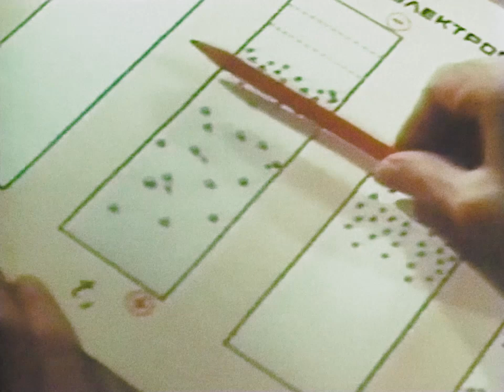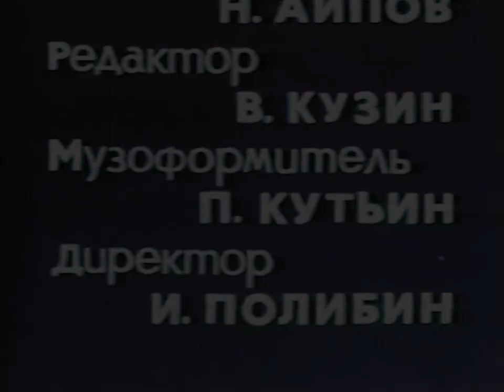Svetlana Savitskaya, the 53rd Cosmonaut (1982 Soviet Documentary) Salyut 7, Soyuz T-7, Soyuz T-5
Soviet documentary about Svetlana Savitskaya and her first flight to Salyut 7. She was the 53rd Cosmonaut sent into space.

Color correction and original 24 fps speed restoration by RetroSpace HD.

Svetlana Savitskaya flew aboard Soyuz T-7 in 1982, becoming the second woman in space. On her 1984 Soyuz T-12 mission she became the first woman to fly to space twice, and the first woman to perform a spacewalk.

The launch of Soyuz T-7 took place on August 19, 1982. This made Savitskaya the second woman in space, 19 years after Valentina Tereshkova. The commander of the mission was Leonid Popov, with Alexander Serebrov as flight engineer.

The three cosmonauts docked with the space station the following day, where they were welcomed by Anatoly Berezovoy and Valentin Lebedev.

On August 27, 1982, Popov, Savitskaya, and Serebrov returned to Earth in Soyuz T-5.

* Bill Hurley
* Gary Smith
* Gio Pagliari
* Noah Soderquist
* Ryan Hardy
* Scott Manley